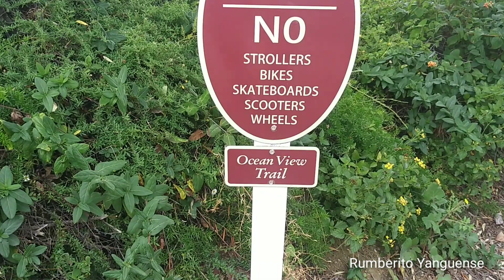Ocean View Trail Uphill Signal Hill CA 🇺🇸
Ocean View Trail Uphill
33°47'56.5"N 118°09'59.5"W

Todos los derechos de video, imagenes y sonidos pertenecen a este artista.

All copyrights of video, images and sounds belongs to this artist.